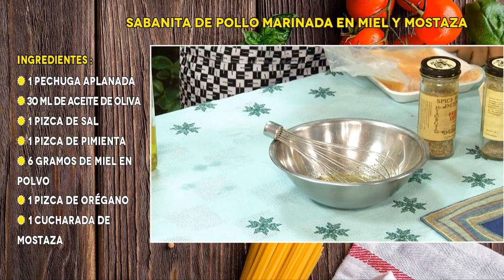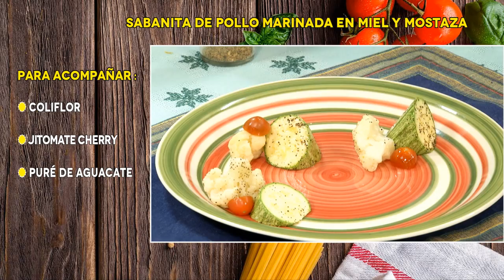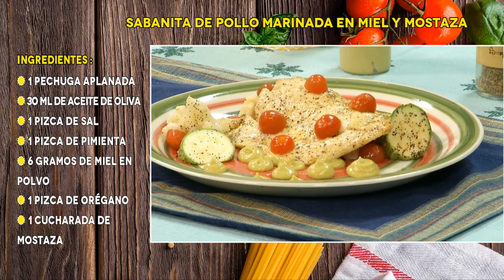Comida - Pollo a la mostaza y miel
¡Rico pollo marinado en miel y mostaza! Hoy con el Chef Luis Gerardo Montero, en la sección de cocina.

Aquí te dejamos los Ingredientes del pollo marianado en miel y mostaza:

• 1 pechuga aplanada
• 30 ml de aceite de oliva
• 1 pizca de sal
• 1 pizca de pimienta
• 6 gramos de miel en polvo
• 1 pizca de orégano
• 1 cucharada de mostaza

Para acompañar:
• Coliflor
• Jitomate cherry
• Puré de aguacate